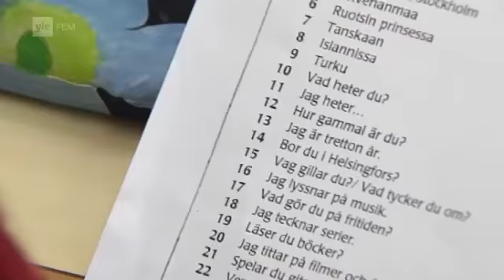Suuri kielitaistelu (pakkoruotsi) - Obs. debatt 1.11.2012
Suuri kielitaistelu eli miten saada suomenkieliset innostumaan ruotsista? Eller borde alla få välja vilket språk de läser? Kaksikielinen keskustelu kahdesta kielestä. Tämä kannattaa katsoa! YLE Fem, Obs. debatt, 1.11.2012.